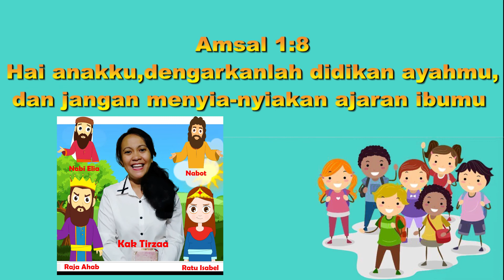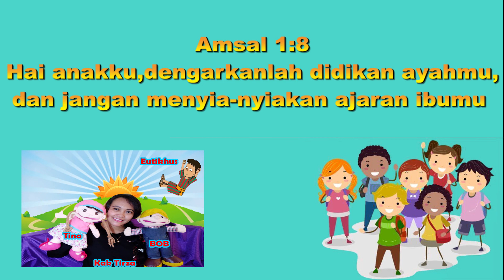Samuel mendengar panggilan Tuhan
Sekolah minggu GPPS Maranatha

Firman Tuhan di sampaikan oleh kak Tirza

Ayat Firman Tuhan
Amsal 1:8
Hai anakku, dengarkanlah didikan ayahmu, dan jangan menyia-nyiakan ajaran ibumu

Selamat Menonton Tuhan Yesus memberkati